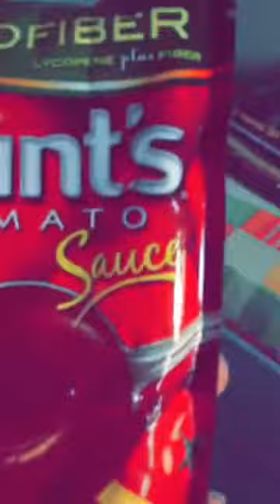1 January 2016